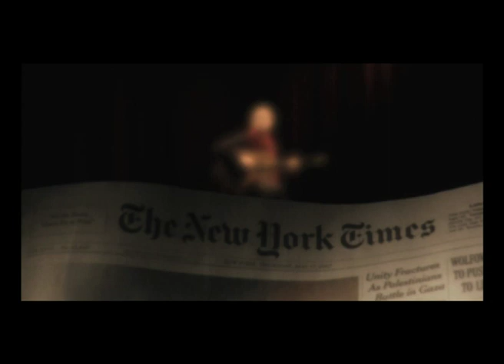Jimmy Wahlsteen - Rapid Eye Moment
An original composition from Jimmy Wahlsteen's upcoming debut Solo CD "181st Songs" available